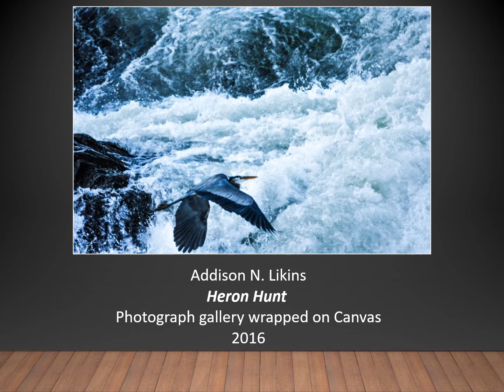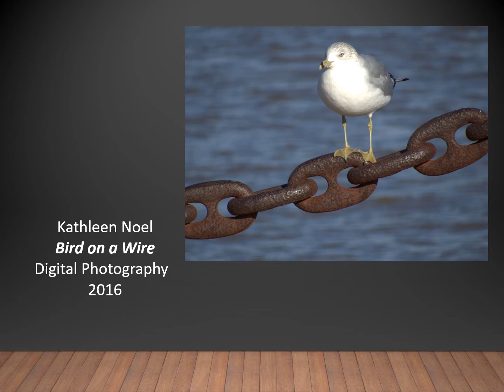Flashback Gallery Tour: Waldorf West Gallery, Summer 2016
Waldorf West  Library Gallery, Summer 2016
Open Show Featuring Various Artists